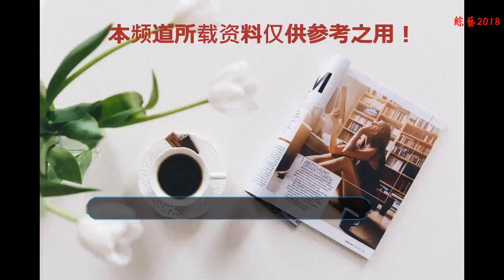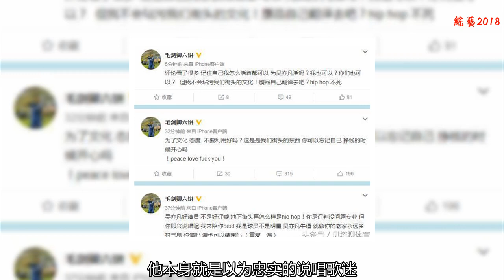國足diss吳亦凡引發爭議！網友：這次我站白斬雞，泡王太過分了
上海申花球員毛劍卿近日和吳亦凡對噴，他公開diss吳亦凡的話，也受到了網友們的熱議。
    毛劍卿即興說唱填詞 diss吳亦凡：““吳亦凡好演員，不是好評委。地下街頭再怎么樣是hio hop！你是評判沒問題專業，但你即興說唱呢。我來陪你beef，我是球員不是明星。吳亦凡牛逼，就像你的老家永遠鄉村氣息。你懂嗎，造型可以結束嗎(重復三遍)。為了文化、態度，不要利用好嗎？這是我們街頭的東西，你可以忘記自己，掙錢的時候開心嗎！peace love f*ck you！評論看了很多 記住自己我怎么活著都可以 為吳亦凡活嗎？我也可以？你們也可以？ 但我不會玷污我們街頭的文化！贗品自己翻譯去吧？hip hop 不死 ”
    出乎意料的是，在球迷圈毛劍卿受到了幾乎是一邊倒的支持：我不管，這次我站在毛劍卿這一邊！這次我竟然想站中超這邊，泡王實在太過分！怪不得沒人敢惹毛劍卿，他本身就是以為忠實的說唱歌迷，他還曾經演唱過自己作詞作曲的hip-hop歌曲！
    更有網友調侃：“女人不好好待家里非要玩skr，踢足球的不好好踢足球非要點評一下音樂”“毛太過分了，居然說吳亦凡是個好演員？”“我這次是真的忍不了了，毛劍卿你還要點臉嗎？你說的那叫啥話，吳亦凡雖然不懂嘻哈，但是他也不懂演戲啊”“毛劍卿敢da吳亦凡嗎？他能做到fei掉蔡徐坤嗎？顯然不能，并不是雙拳難敵四手，而且中華五千年的文化告訴我們，真正的男人從不打女人。”
    原來毛劍卿真的是社會人，就看吳亦凡和他的粉絲會如何反擊了！參考hupu和吳亦凡的撕筆大戲，或許咱白斬雞界和說唱界又要掀起一場血雨腥風了！對此，你有什么想說的呢？